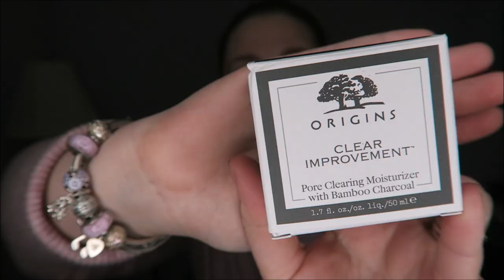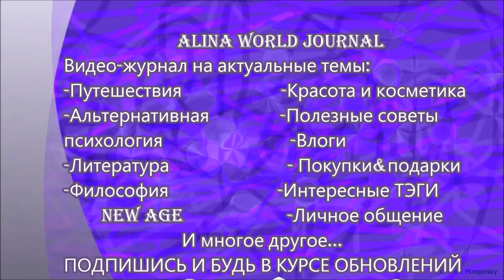Запаздалое видео о покупках из Sephora и ULTA. Вместо похода в магазин. :) Всё заказывала онлайн.🛍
Всвязи с нынешней обстановкой надеюсь,что это видео заменит прогулку по магазину. Берегите себя! Оставайтесь дома :)
Рабочий сайт в процессе разработки русскоязычной версии... скоро всё будет!

☑Все мои обзоры и высказываемое мною мнение всегда честные вне зависимости от того покупала ли я товары\услуги за свой счет или же они были предоставлены мне для обзора.

☑ Любая переписка со мной - будь то под видео или через электронную почту (конечно без указания вашего имени) может стать достоянием общественности, быть упомянута мною в любой социальной сети,а так же стать отдельной темой для  моих видео\статей.
☑ Любая информация сказанная мною в видео является моим личным мнением,а не официальным источныком информации. Мои видео не заменяют ознакомление с официальными источниками информации . Они так же не являются руководством к действию или принятию решения. Вся ответственность за принятые вами решения лежит исключительно на вас.

Алина Миропольская
Алина Котелянская